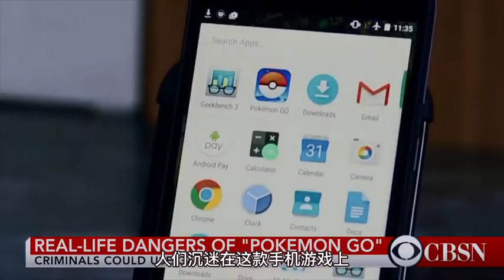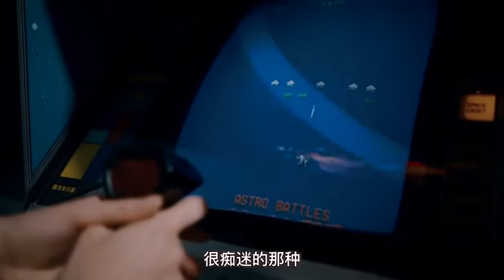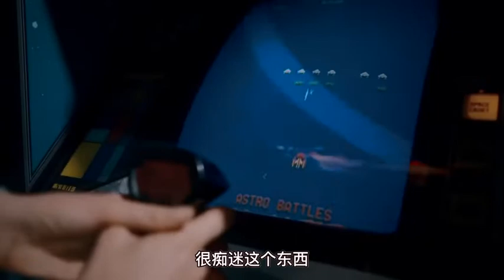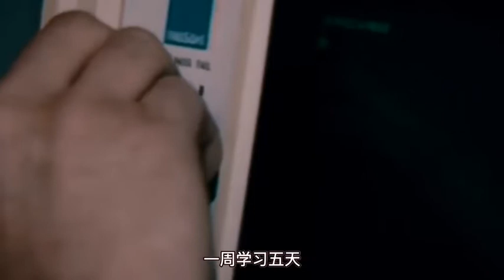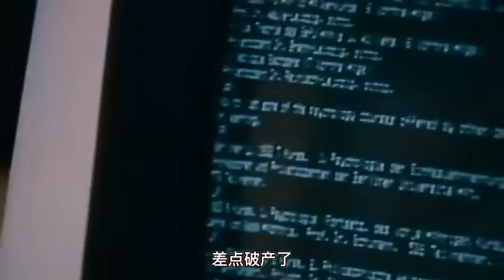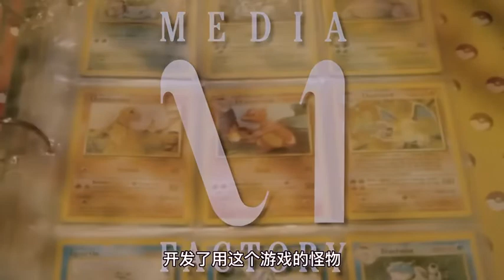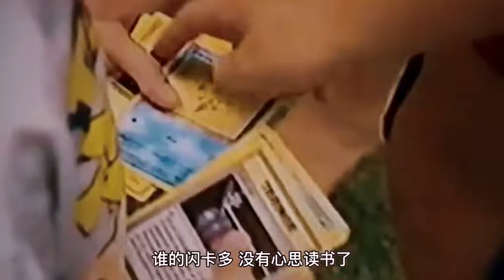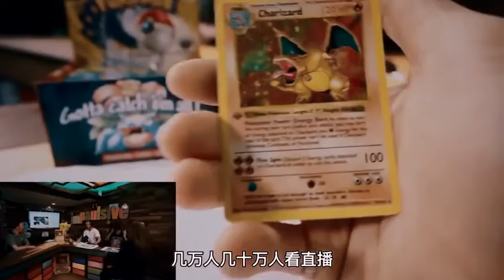【M仔VLOG的作品】粤语：1000亿美金！父母都认为他是废柴的日本仔，讓整個世界也瘋狂